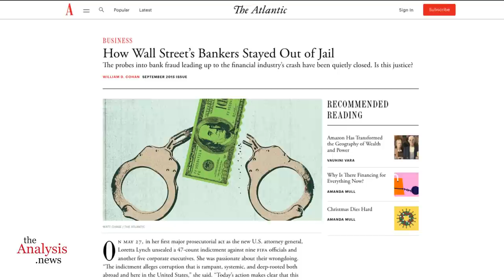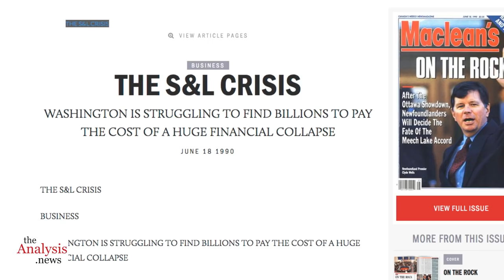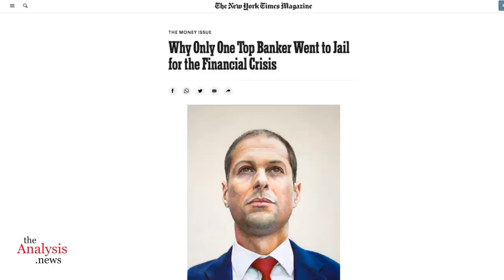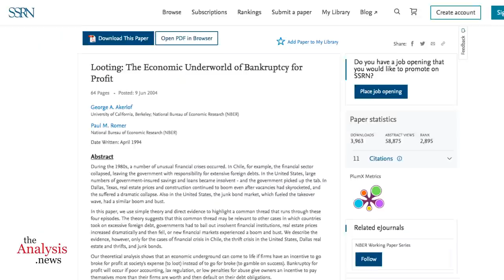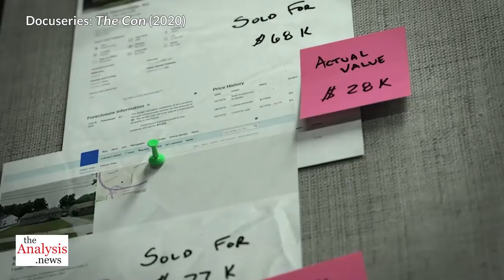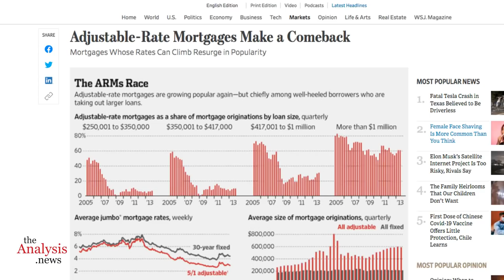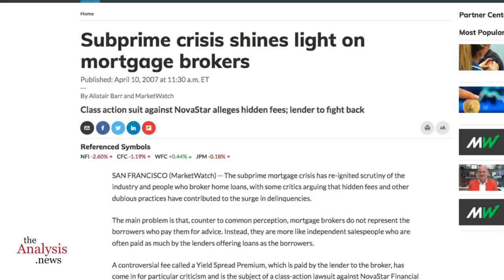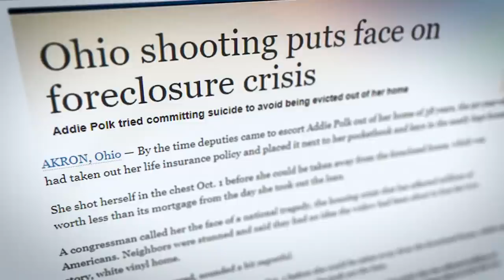BILL BLACK Pt 2/9 – Best Way to Rob a Bank is to Own One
In part two of the series, Bill picks up the story of the S&L fraud of the '80s, when bankers were charged and went to jail - unlike what has happened since. Bill Black joins Paul Jay on theAnalysis.news